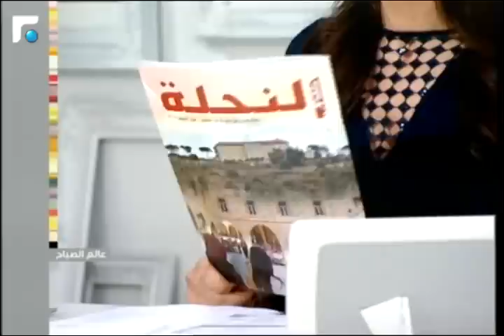عالم الصباح - مقابلة مع الاب عبدو رعد 17/01/2015